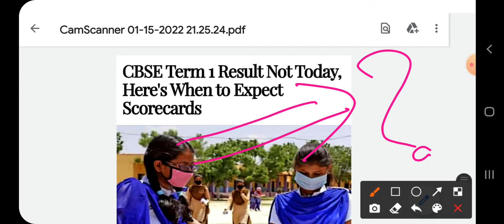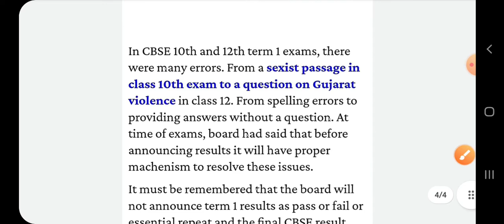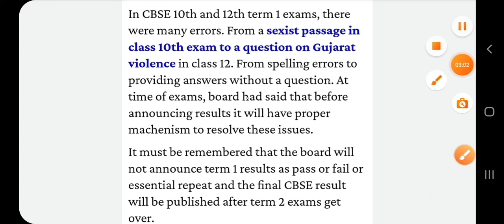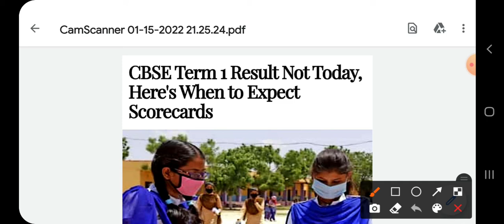Cbse Term 1 Result Urgent Update | Cbse Latest news today | Cbse Shocking Update